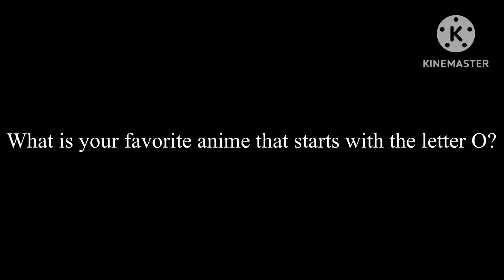What is Your Favorite Anime That Starts With the Letter O?